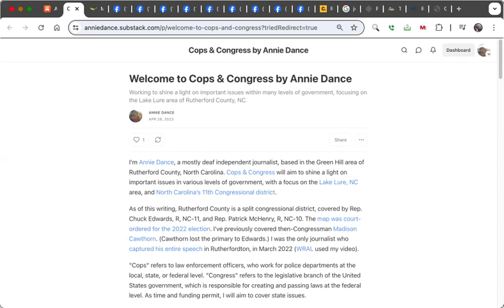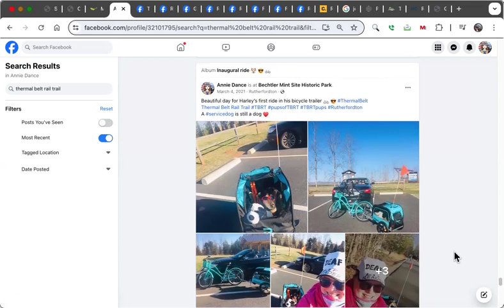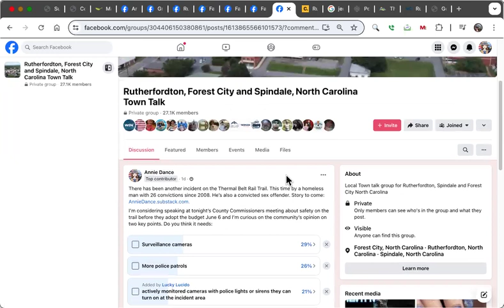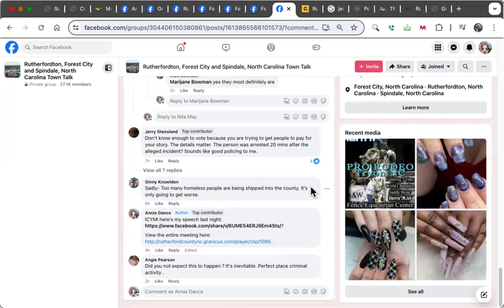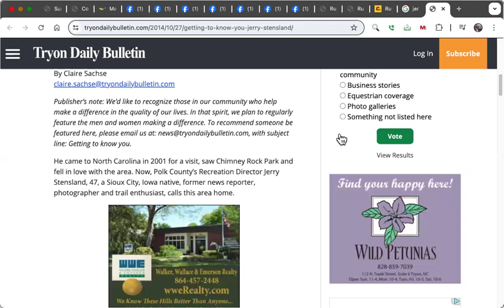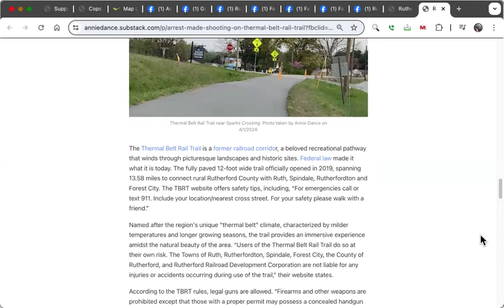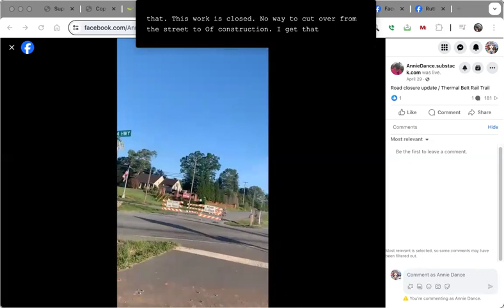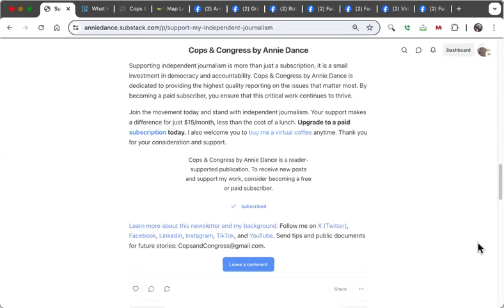Cops & Congress by Annie Dance - Thermal Belt Rail Trail crimes, facts, public safety & more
Cops & Congress by Annie Dance - Thermal Belt Rail Trail crimes, facts & public safety

Why does Jerry Stensland, Executive Director of the nonprofit Rutherford Outdoor Coalition, seem more upset with the "reputation" of the TBRT than the crime police say is happening on it?